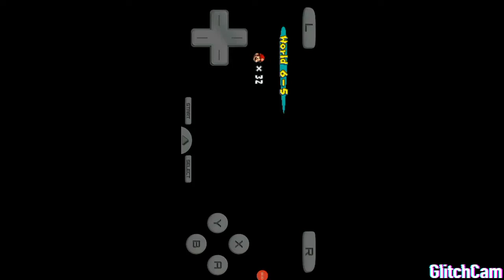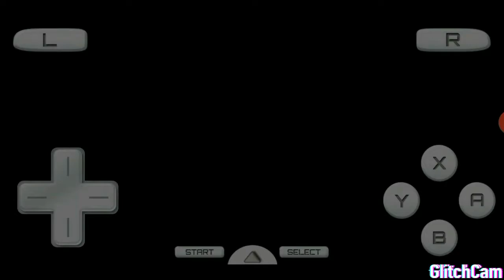New super mario bros ds ep 13 troppe morti